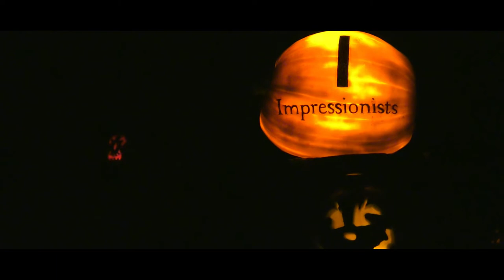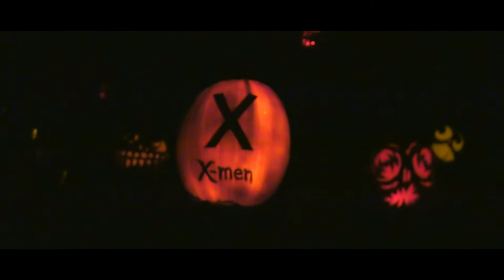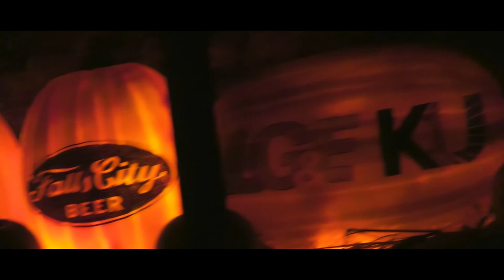Louisville Park Foundation's Jack O' Lantern Spectacular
Pierceway Production, LLC presents -

Louisville Jack O' Lantern Spectacular!

Videography & edited by Chad Poynter & Donald Hamilton
Graphic Design by Shawn Olson

Special Thanks - Brooke Pardue, Leslie McNulty & Mary helen Hamilton